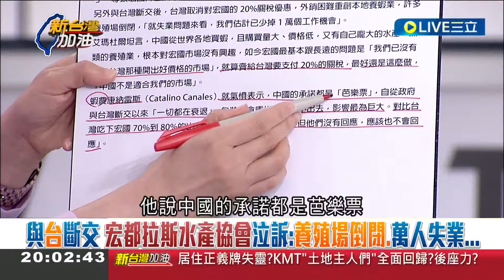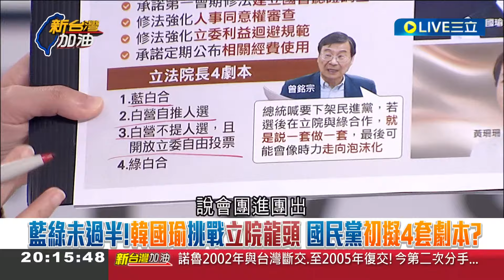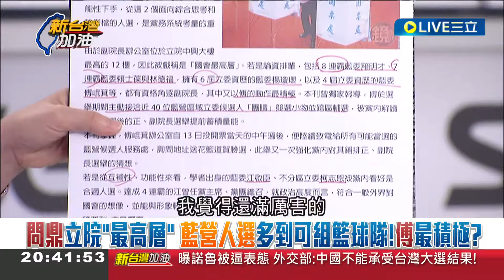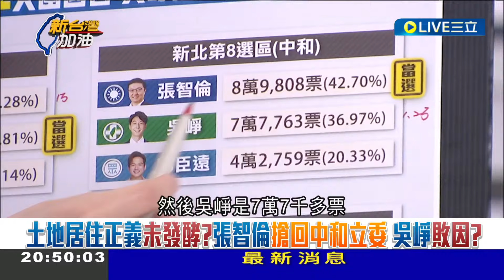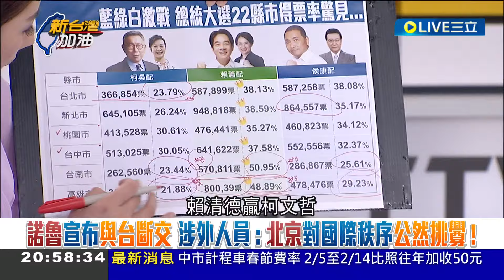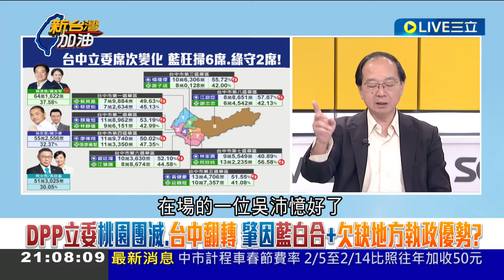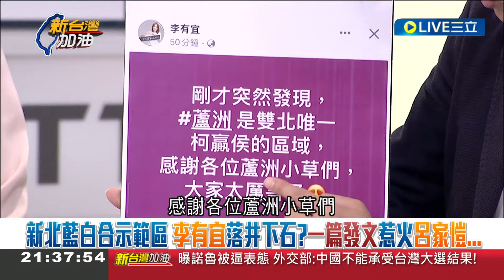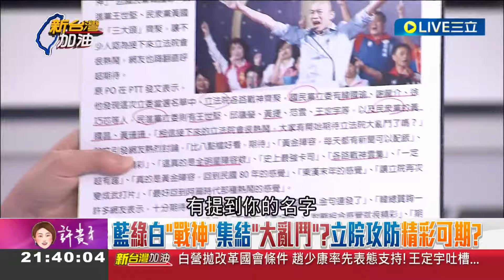民眾黨要求藍綠"提四點承諾"! 王時齊談趙急出面回應 大酸"是以落選人身分出面嗎" 藍綠慘遭白營吃死死? 王提議"這樣做"制衡柯...｜許貴雅 主持｜【新台灣加油 完整版】20240115｜三立新聞台